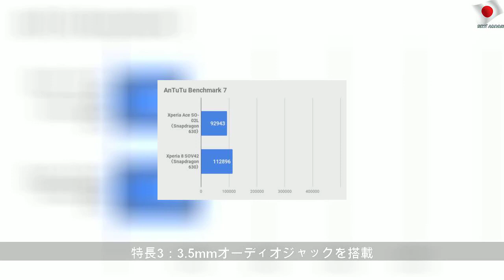小型Xperiaのau「Xperia 8」の実力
2019年12月29日日曜日
小型Xperiaのau「Xperia 8」の実力 | Blue Mr
auのソニーモバイルコミュニケーションズ製スマートフォン「Xperia 8 SOV42」の実力をベンチマークで確認。